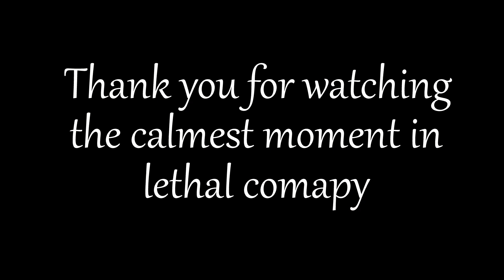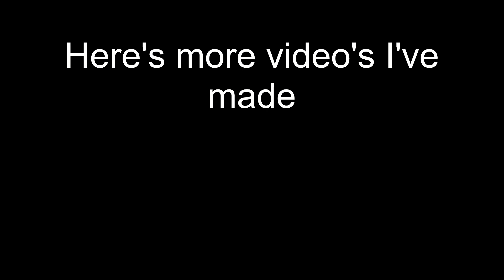Lethal Company Ruined my Marriage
Highlights from a single session of Lethal Company with friends.